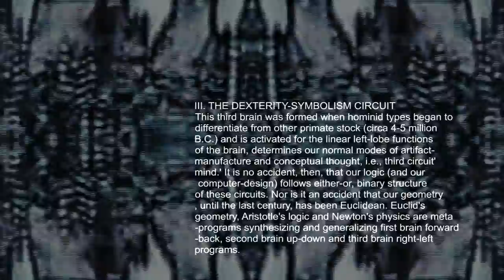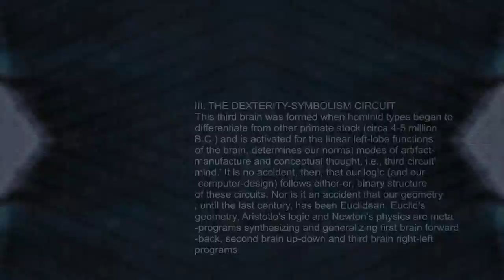Technotopia4You HD (Science 2012)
Nanotechnology, shortened to "Nanotech", is the study of the control of matter on an atomic and molecular scale. Generally nanotechnology deals with structures of the size 100 nanometers or smaller, and involves developing materials or devices within that size.

Nanotechnology is extremely diverse, ranging from novel extensions of conventional device physics, to completely new approaches based upon molecular self-assembly, to developing new materials with dimensions on the nanoscale, even to speculation on whether we can directly control matter on the atomic scale.

There has been much debate on the future of implications of nanotechnology. Nanotechnology has the potential to create many new materials and devices with wide-ranging applications, such as in medicine, electronics, and energy production. On the other hand, nanotechnology raises many of the same issues as with any introduction of new technology, including concerns about the toxicity and environmental impact of nanomaterials [1], and their potential effects on global economics, as well as speculation about various doomsday scenarios. These concerns have led to a debate among advocacy groups and governments on whether special regulation of nanotechnology is warranted.